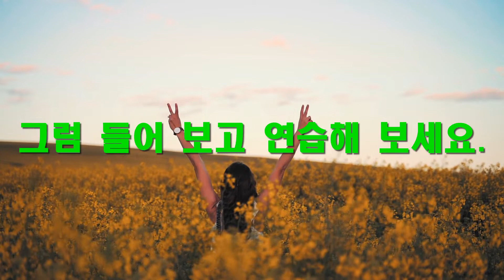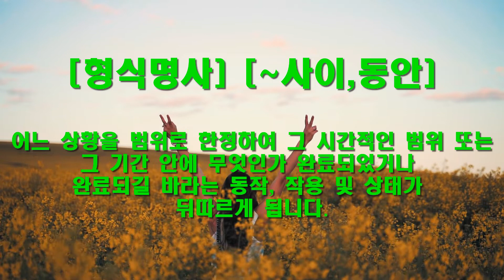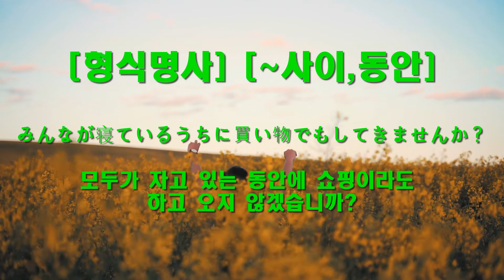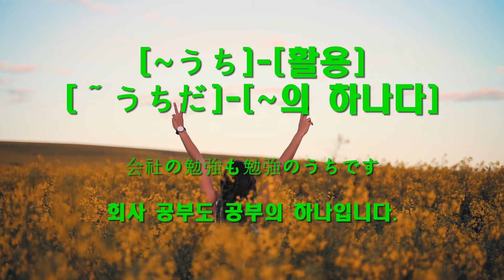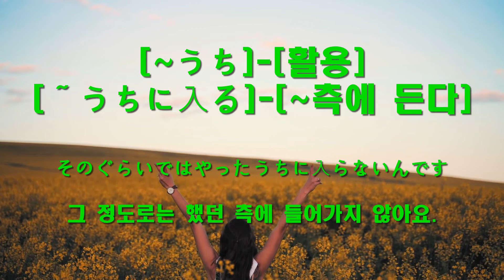007 [일본어 고급 문법]-[~うち]-[~안,중,사이,동안,~하기 전에,~의 하나다,~측에 든다]-[형식명사]-준짱-일본어